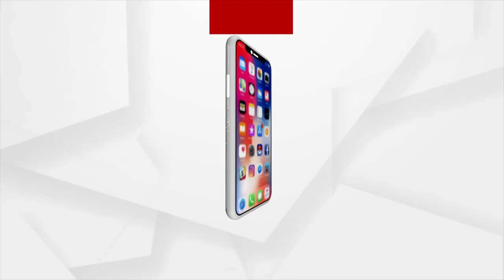ମହାପ୍ରଭୁଙ୍କ ଅପକ୍ଷାରେ ତିନିରଥ !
ମହାପ୍ରଭୁଙ୍କ ଅପେକ୍ଷାରେ ତିନିରଥ। ବାହୁଡା ଯାତ୍ରା ପାଇଁ ପ୍ରସ୍ତୁତି ଆରମ୍ଭ । ଶ୍ରୀଗୁଣ୍ଡିଚା ମନ୍ଦିର ନାକଚଣା ଦ୍ବାର ରେ ଦଣ୍ଡାୟମାନ ତିନି ରଥ । ଶ୍ରୀମନ୍ଦିର ଆଡକୁ ମୁହଁକରି ଠିଆହୋଇଛନ୍ତି ତିନିରଥ